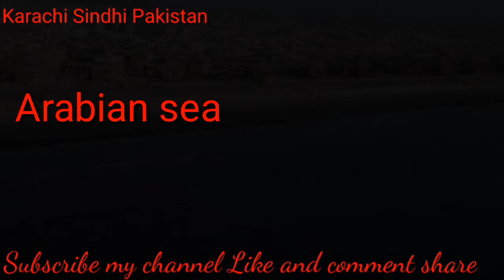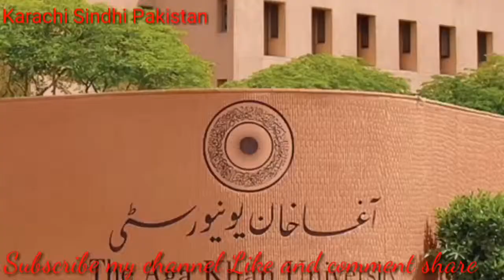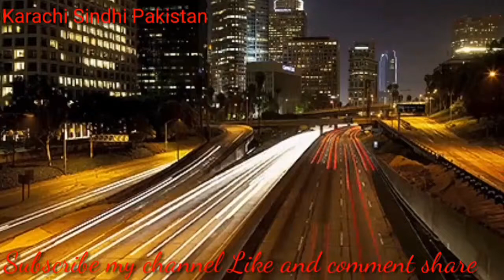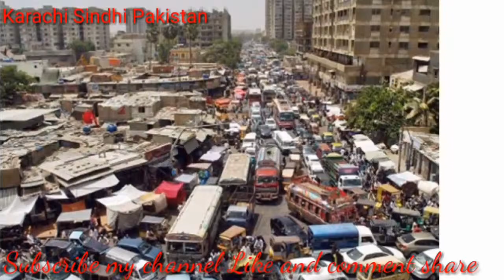world topten city of karachi | city of light| largest city of pakistan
This video about city of pakistan Karachi
The Best city in the world
the city of light
Largest city of pakistan
karachi behria town
karachi pakistan ka sub se bara shehar hai